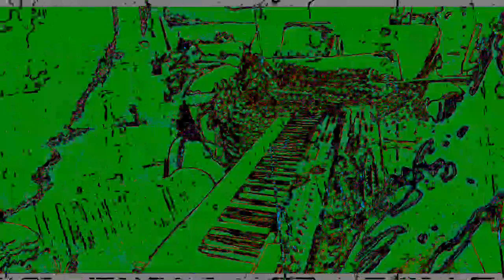[EPILEPSY WARNING] Movie 23 02 02 01h11m08s *Photosensitivity Warning*